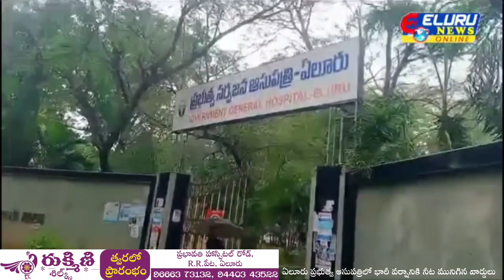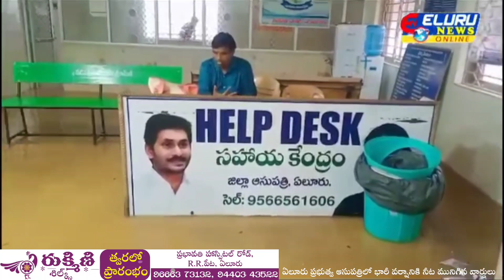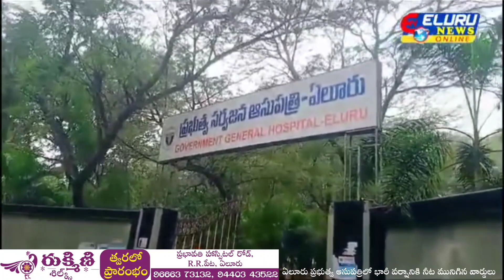ఏలూరు ప్రభుత్వ ఆసుపత్రిలో భారీ వర్షానికి నీట మునిగిన వార్డులు